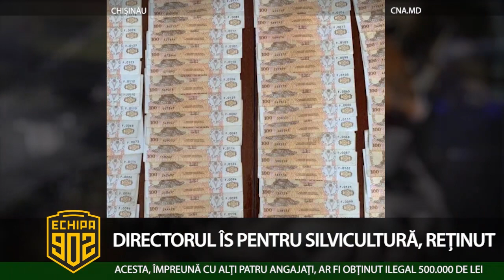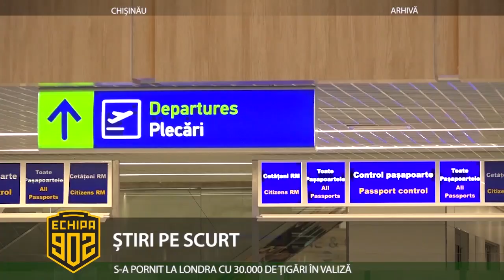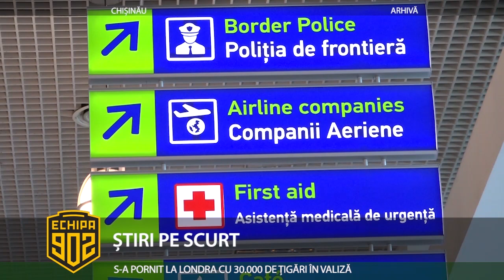Echipa 902 - 25 iunie 2019